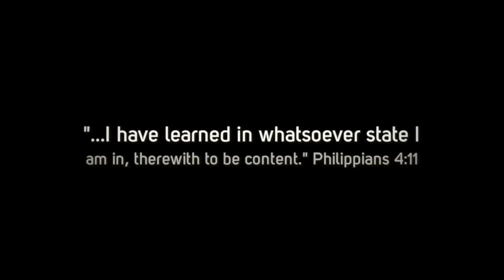A Blessed Lifetime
Trailer for Elwyn Henderson's Memoir - A Blessed Lifetime of Dreams Fulfilled.